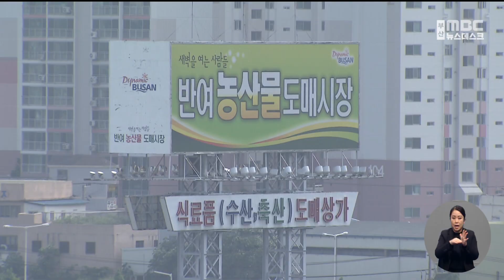센텀2지구 토지수용 협의통과 내년 1단계 착공(2022-10-31,월/뉴스데스크/부산MBC)